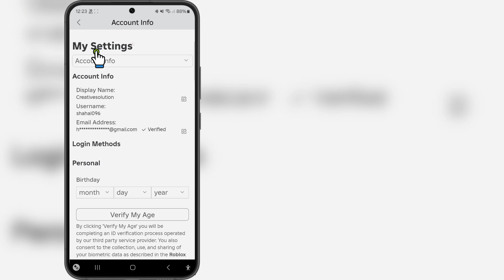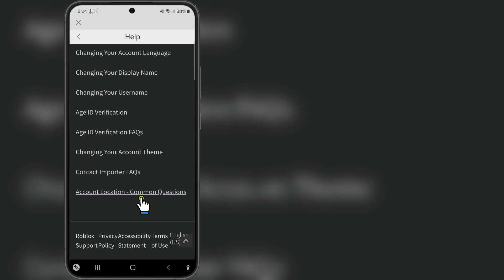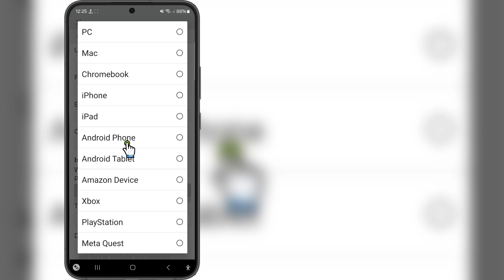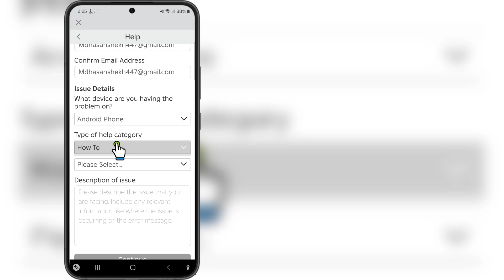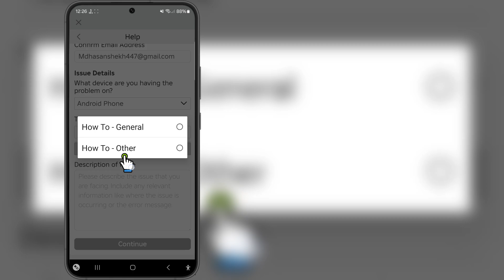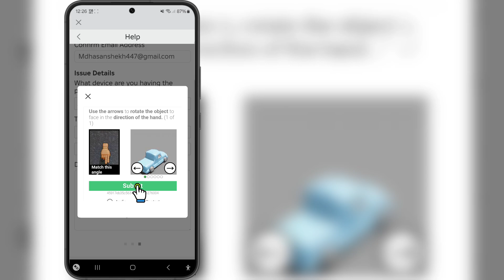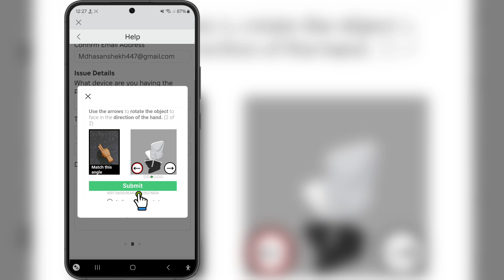Hoe je je Roblox-locatie kunt wijzigen als je deze per ongeluk hebt gewijzigd (2024)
Hallo vrienden
In deze video laat ik je zien hoe je je Roblox-locatie kunt wijzigen als je deze per ongeluk hebt gewijzigd (2024)

Blijf de video tot het einde bekijken. Het is een heel eenvoudige en gemakkelijke methode

Als je vragen hebt, laat het me hieronder weten.  Bedankt voor het kijken ❤️

Gerelateerde trefwoorden:---

Hoe je je Roblox-locatie kunt wijzigen als je deze per ongeluk hebt gewijzigd

hoe je je Roblox-locatie kunt wijzigen

roblox-locatie wijzigen

hoe je je Roblox-accountlocatie kunt wijzigen

hoe je je accountlocatie op Roblox kunt wijzigen

hoe je je accountlocatie in Roblox kunt wijzigen

hoe je je land op Roblox kunt wijzigen

hoe je je land in Roblox kunt wijzigen

roblox-land voor de tweede keer wijzigen